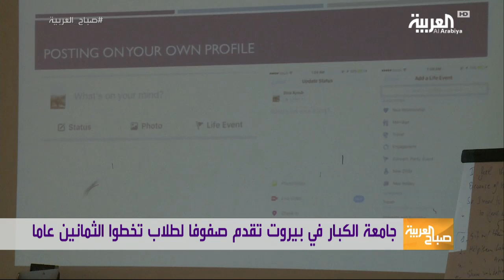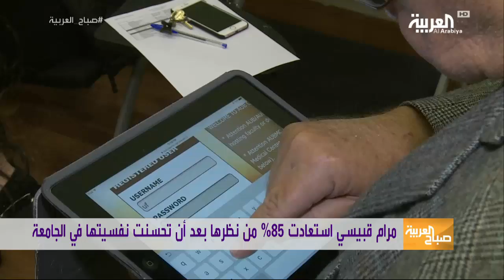صباح_العربية: سيدة ثمانينية تقدم درسا لن ينساه الكبار والصغار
مرام قبيسي وهي سيدة في الواحد والثمانين من عمرها منتسبة لجامعة الكبار ضمن الجامعة الأمريكية في بيروت. مرام عدا عن كونها تلميذة في الجامعة كانت مصابة بجلطة بعينها وفقد الأطباء إمكانية علاجها ولكن بعد انتسابها للجامعة استعادت 85 من نظرها بعد أن تحسنت نفسيتها